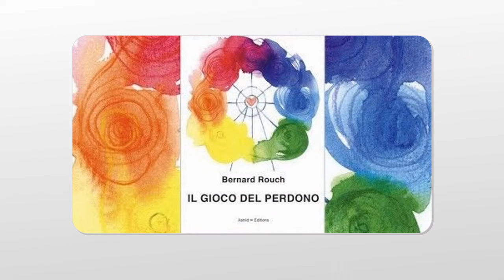“Un Uomo, Un Libro”. Roberto Romiti intervista Bernard Rouch Martedì 12 marzo 2024 ore 21:00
📚 Il Gioco del Perdono di Bernard Rouch 📚

Questa sera, non perdete l’opportunità di sintonizzarvi su Focus 3.0 il mistero della vita canale YouTube, alle 21:00, per la rubrica mensile “Un Uomo, Un Libro”. Roberto Romiti  intervista Bernard Rouch, autore del libro che sta cambiando la prospettiva sul perdono, “Il Gioco del Perdono”.

🔍 Sul Libro: “Il Gioco del Perdono” è un viaggio trasformativo che ci invita a liberarci dai nodi del rancore e a scoprire la libertà che il perdono può offrire. Attraverso esercizi e pratiche esperienziali, Rouch ci guida verso relazioni più sane e armoniose, sia con noi stessi che con gli altri.

🗣️ Sull’Autore: Bernard Rouch è un ricercatore spirituale e formatore internazionale, noto per la sua sensibilità nell’approccio ai corpi sottili e alle realtà energetiche e metafisiche.

🌟 Recensioni: Il libro ha ricevuto recensioni entusiastiche per la sua capacità di esprimere in modo semplice e diretto l’importanza del perdono e di fornire strumenti pratici per integrarlo nella vita quotidiana.

📅 Appuntamento: Data: 12 Marzo 2024 Ora: 21:00 Dove: focus 3.0 il mistero della vita canale YouTube

Un’occasione imperdibile per tutti coloro che cercano di camminare sulla strada della vita con più leggerezza e consapevolezza. Sintonizzatevi e lasciatevi ispirare! 🌈